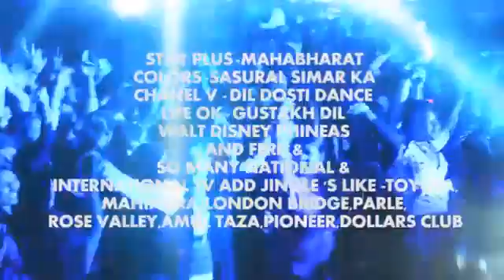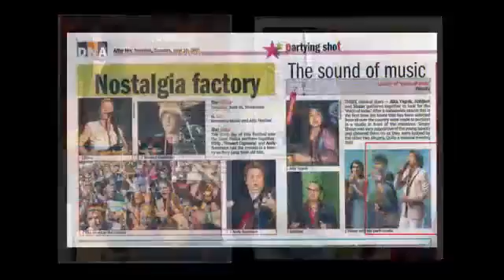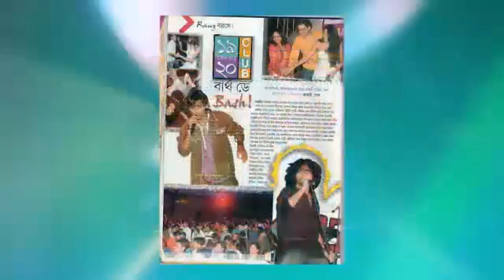Arindam Chakraborty Showreel 2016